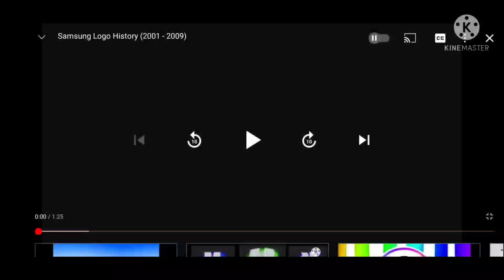Something Samsung Logo History in G Majors